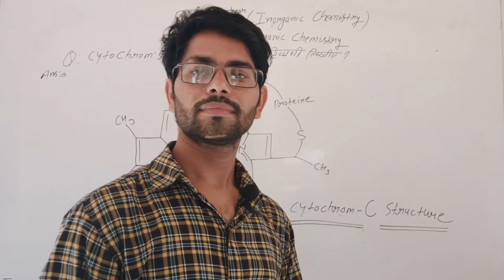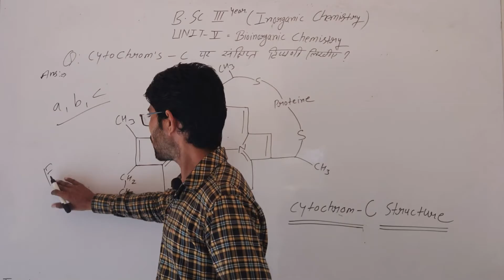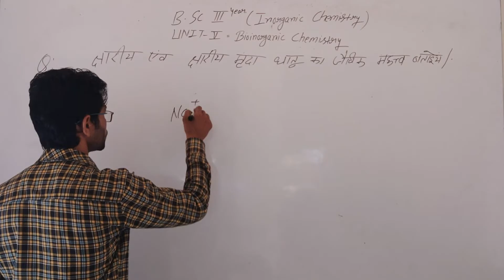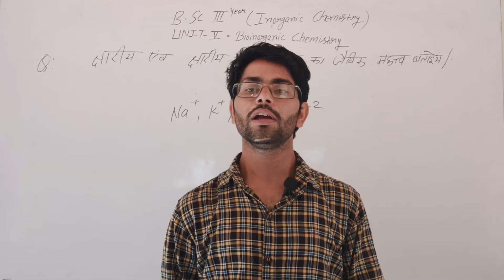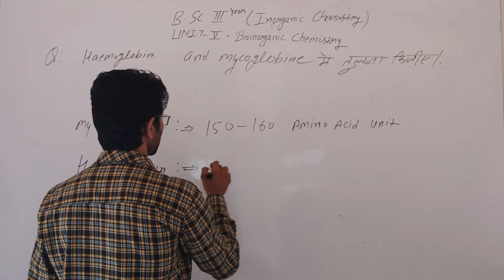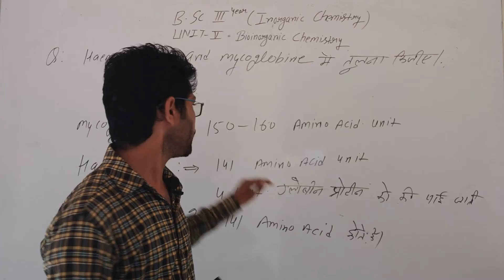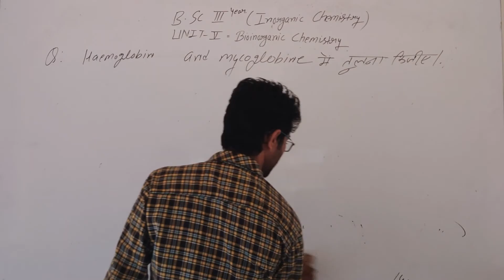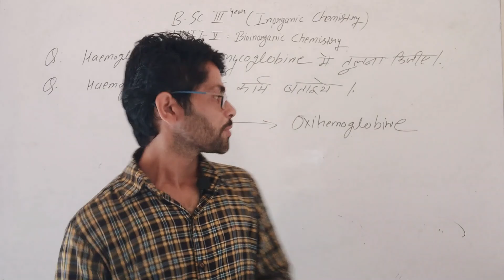B SC III YEAR CHEMISTRY PAPER I UNIT 5TH cytochromes c by surendra sir~1